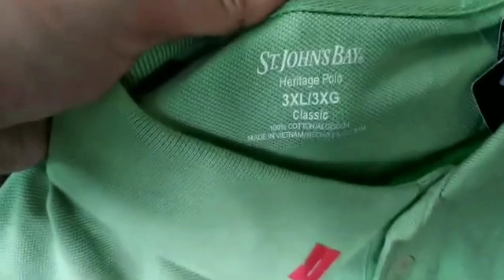Ukay Vlogs ep 16 - Dasmarinas Cavite ( Re-Upload )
5 years ago